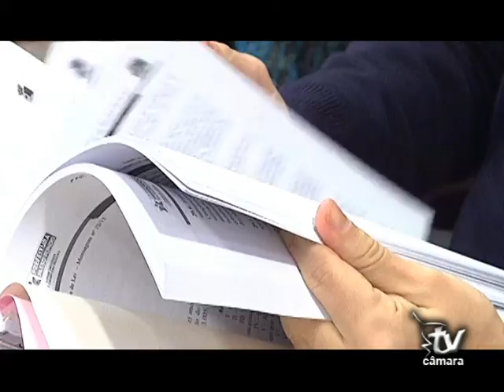ARQUIVO DE NOTÍCIAS 31.07 E 01.08 .2015